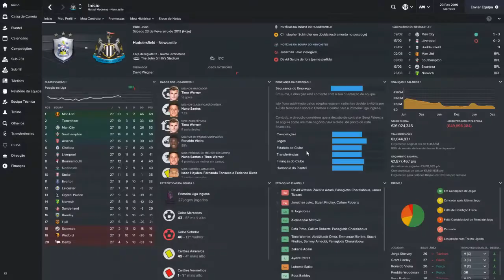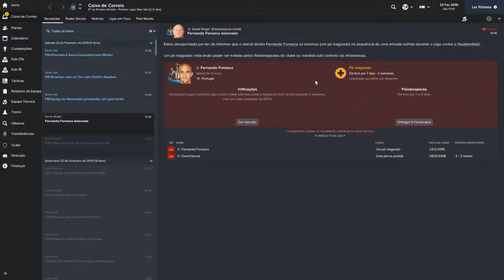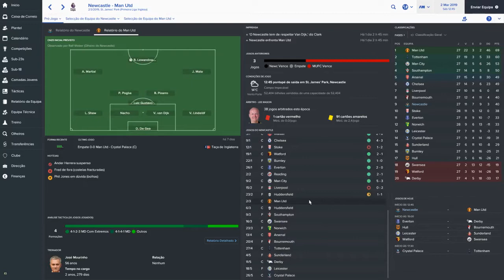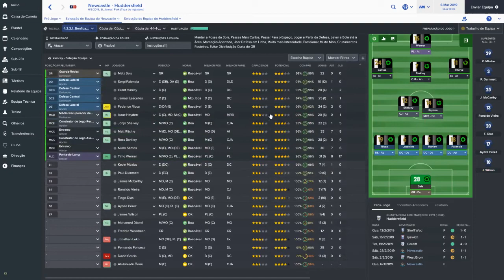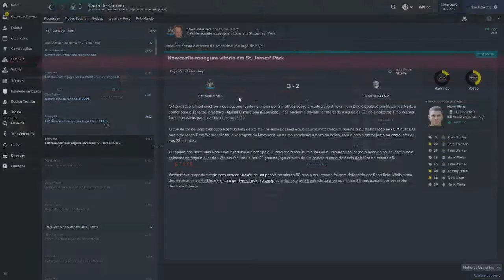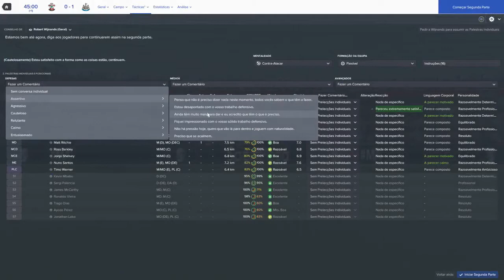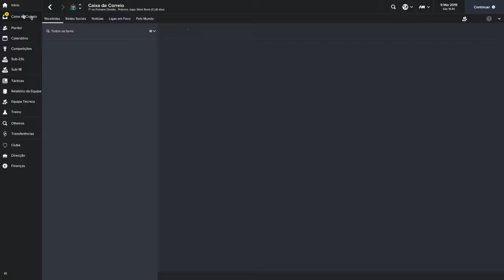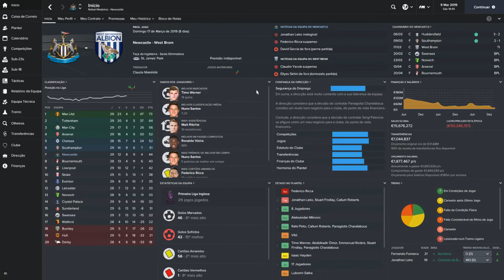Football Manager 2017: Newcastle - Episódio 28 - Estamos no bom caminho ou não?!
Horário do Canal:

Videos novos de Segunda a Sábado. Com vídeos extra.